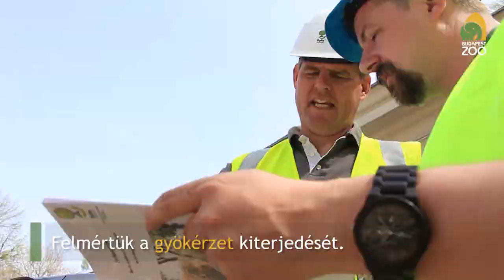Óriásköltöztetés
A Fővárosi Állat- és Növénykert fejlesztési területén áttelepítendő fák közül egy termetes platán volt a legnagyobb. Az átültetést nagy gonddal készítették elő a szakemberek. Az előzetesen alaposan felmért gyökérzet felkészítése már 2016 tavaszán megkezdődött, majd 16 hónap elteltével, 2017 júliusában a tulajdonképpeni áttelepítés is megtörtént. Kisfilmünkben a láthatóak az előkészületek, és a faórás mozgatása is.